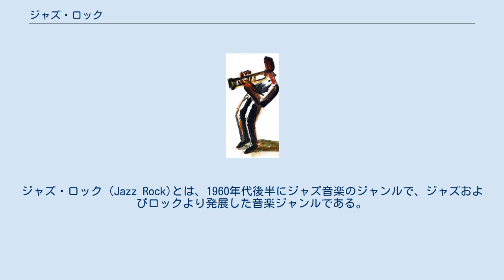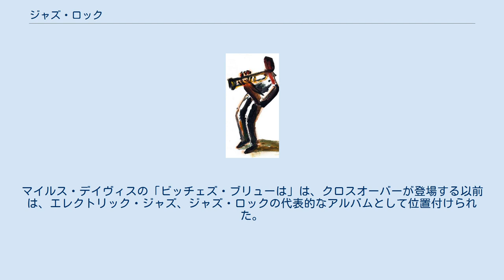ジャズ・ロック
ジャズ・ロック (Jazz Rock)とは、1960年代後半にジャズ音楽のジャンルで、ジャズおよびロックより発展した音楽ジャンルである。
欧米ではJazz fusionと呼ばれることもある。
 1960年代に、ビートルズやローリング・ストーンズなどの電気楽器を使用したロックミュージックが台頭し、ジャズは押され気味になった。
それらの影響を受け、ジャズにおいても電気楽器（エフェクトを多用したエレクトリック・ギターや、エレクトリックピアノ）を使用したロック的な奏法を取り入れ、新しい演奏スタイルが生まれた。
また、ロックのジャンルにおいてもより即興演奏を中心とするスタイルが発展した。
これをジャズ・ロックと分類した。
 ジャズ分野で既に名声を獲得していたマイルス・デイヴィスやジミー・スミス、ジョン・マクラフリン、ハービー・ハンコックなどが音楽的試みとして、演奏に取り入れた。
さらに、70年代にはクロスオーバーや、商業主義的なポップ・ジャズのフュージョンへと変化していった。
 1960年代末から70年代初頭にかけて、英国のロック及びジャズ系のミュージシャンがジャズ・ロック・アルバムを発表した。
コロシアム、ソフト・マシーンやニュークリアスらが代表格である。
他にフィル・コリンズが在籍したブランドX、グラハム・コリアー、マイク・ウェストブルック、ニール・アードレイらがいた。
 アメリカのジャズ・ミュージシャンによる電気楽器の使用は、その後クロスオーバーなどに発展したが、英国でのロック系音楽家によるジャズ・ロックは1970年代後半に衰退した。
だが、イタリアのアルティ・エ・メスティエリなど欧州の各国でプログレ的なアプローチが試みられた。
ドイツではMoodレコードから10人編成のユナイテッド・ジャズ+ロック・アンサンブルが1977から2002年まで、約25年間活躍した。
 ジャズ・サイドでロックの影響を受けたジャズメンは、それまでの4ビートのジャズにはなかった8ビートや16ビートを取り入れた。
ただし、ジャズ・サイドから電気的アプローチをしたため、ジャズ・ロックとは若干異なる「エレクトリック・ジャズ」へと発展した。
マイルス・デイヴィスの「ビッチェズ・ブリューは」は、クロスオーバーが登場する以前は、エレクトリック・ジャズ、ジャズ・ロックの代表的なアルバムとして位置付けられた。